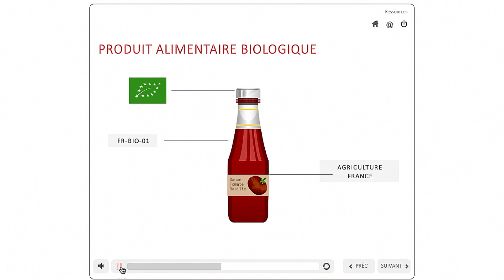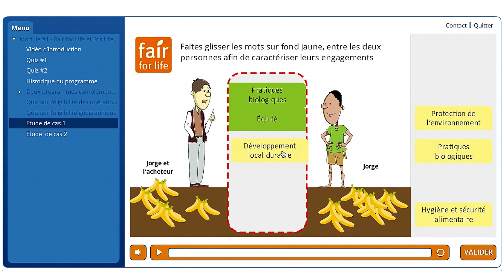La formation à distance avec Ecocert Expert Consulting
Découvrez notre plateforme e-learning et notre catalogue de formation sur l'agriculture biologique, le développement durable, la Responsabilité Sociétale et le commerce équitable.